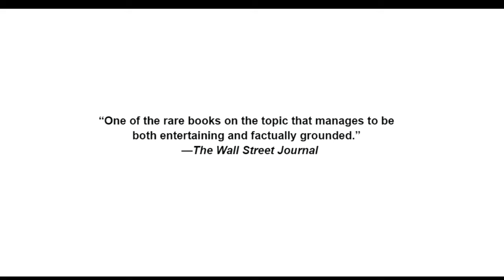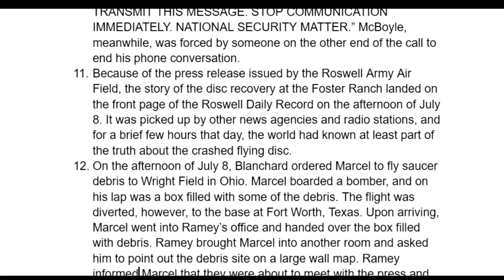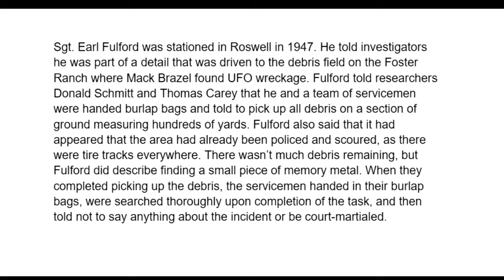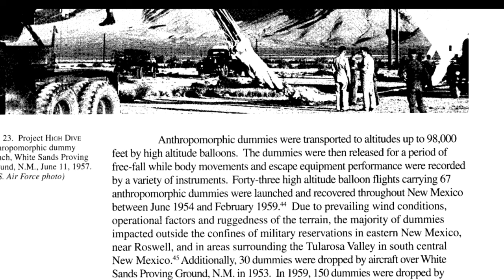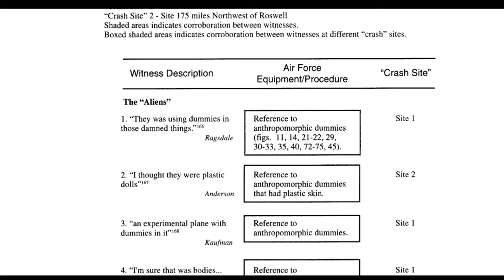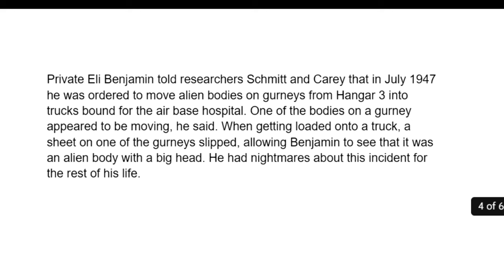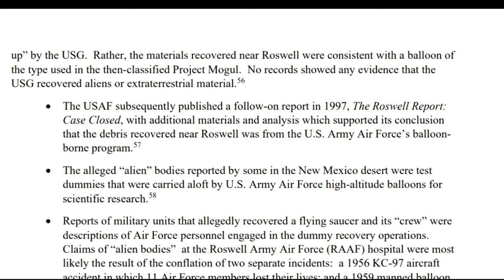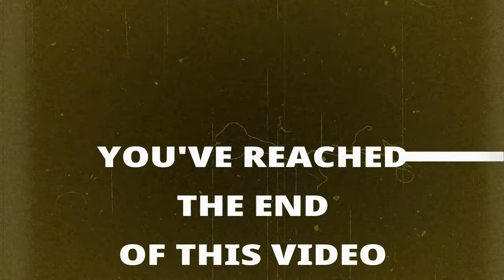Roswell UFO Crash “Balloon and Dummy” Explanation Gets Smashed into a Million Pieces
It’s over, and it’s been over for a long time. Roswell researchers have completely obliterated the U.S. Air Force’s explanation that a top-secret balloon and anthropomorphic dummies were responsible for claims of a crashed alien saucer and dead extraterrestrials in 1947. Researchers have proven beyond doubt that the Air Force story is bogus and that an alien craft did crash in the desert outside of Roswell 77 years ago, and that numerous military witnesses reported seeing dead ET bodies.

Links/Sources: LINK to the USAF publication THE ROSWELL REPORT: CASE CLOSED

ROSWELL: THE ULTIMATE COLD CASE - CLOSED by Thomas Carey and Donald Schmitt: ⁠

WITNESS TO ROSWELL by Thomas Carey and Donald Schmitt: ⁠

THE TRUTH ABOUT THE UFO CRASH AT ROSWELL by Kevin Randle and Donald Schmitt: ⁠

Extraterrestrial Reality book recommendations:
Link to UFO CRASH RETRIEVALS by Leonard Stringfield
FLYING SAUCERS FROM OUTER SPACE by Major Donald Keyhoe
CAPTURED: THE BETTY AND BARNEY HILL UFO EXPERIENCE by Stanton Friedman and Kathleen Marden